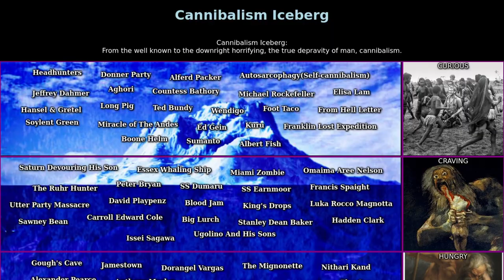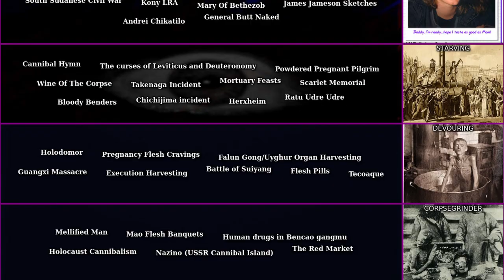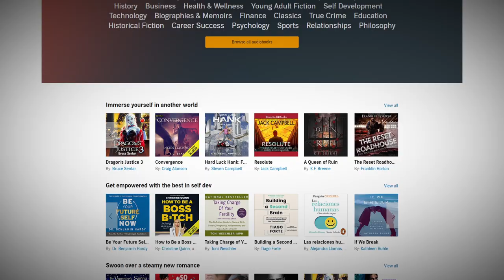The Cannibalism Iceberg Part 1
Couldn't export this in 60fps for some reason :/